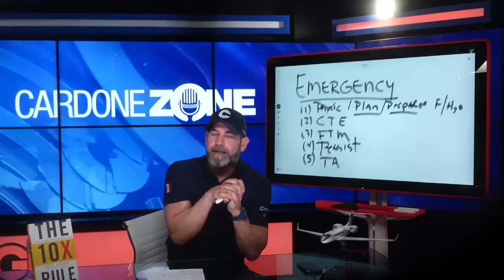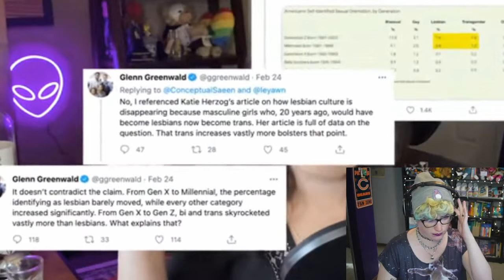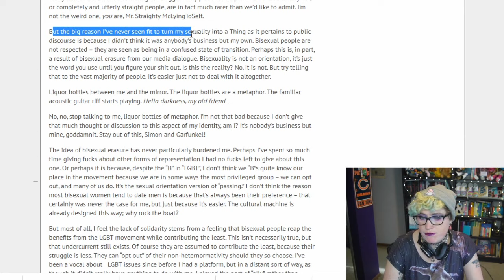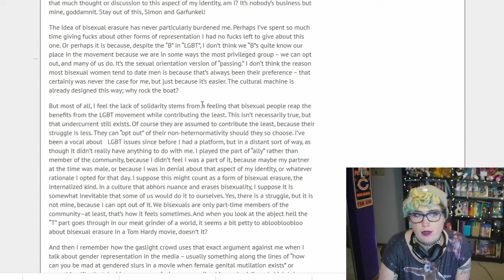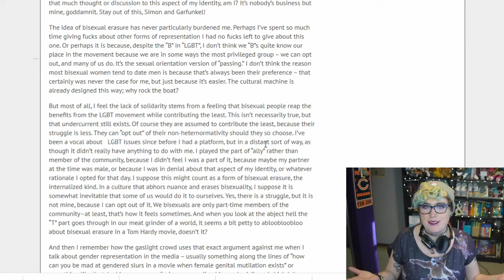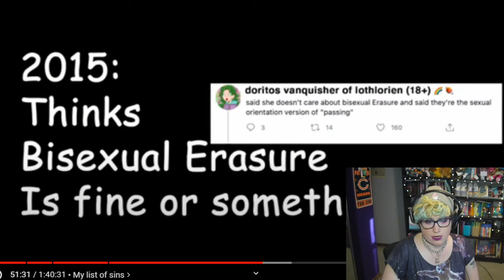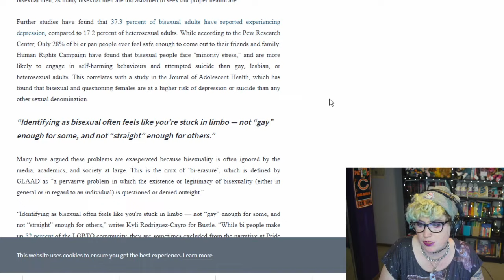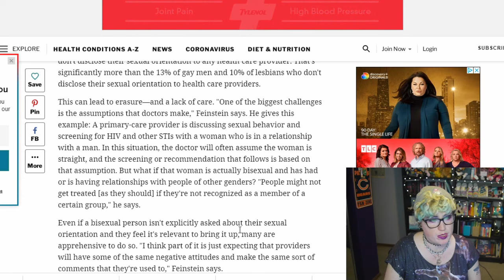Lindsay Ellis on Bisexual Erasure & "Straight-Passing Privilege"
0:00 - Intro/Context
7:02 - Responding to the old blog post about "Bisexual Privilege"
22:49 - Responding to the "Mask Off" video section on bisexuality
27:57 - Sources from LGBTQ+ resource centers regarding how bisexual erasure contributes to social & public health problems

Jacey Lofton. Follow her Instagram
Zoe Stagg. Follow on Twitter
Samantha Kannan
Alicia Paz. Visit her business here: onlinedbtcourses.com
Jes Blaire. Follow her beauty Instagram
Super Specific Vinyl on Demand
Lisa Zadok.

Fellow AuthorTube creator Mandi Lynn created a planner to help you prepare for your book launches!